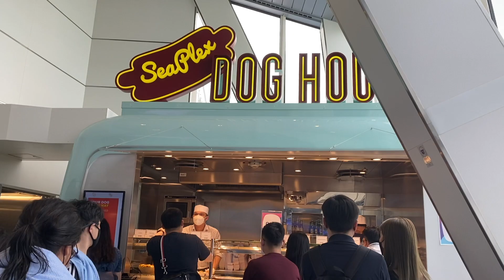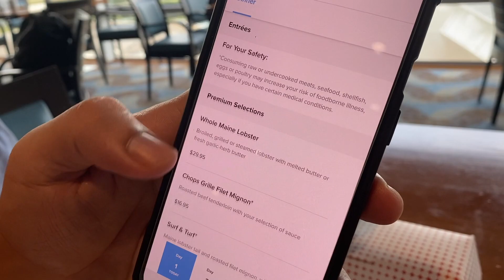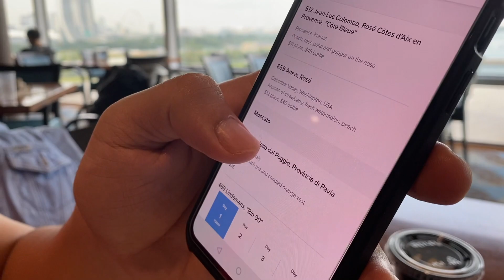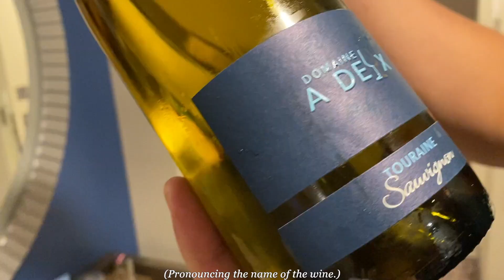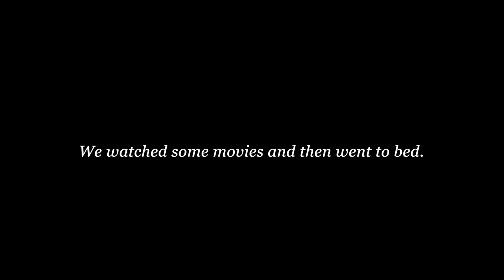Singapore's Royal Caribbean: Quantum of the Seas (Part 1)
Trip Date: 24 - 27 January 2022
Cruise to Nowhere due to the Covid restrictions.